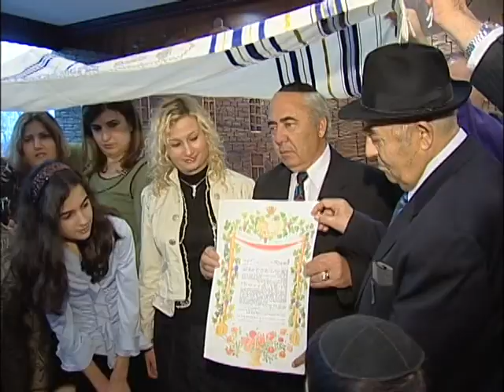PARTY ILYA MIKHAILOV